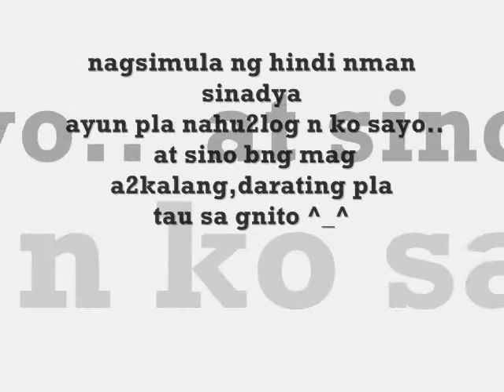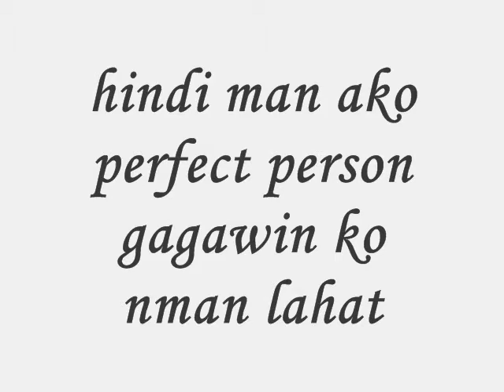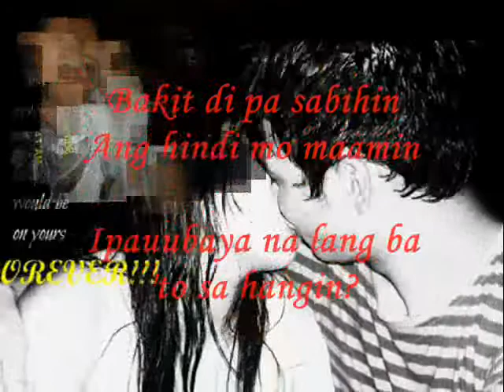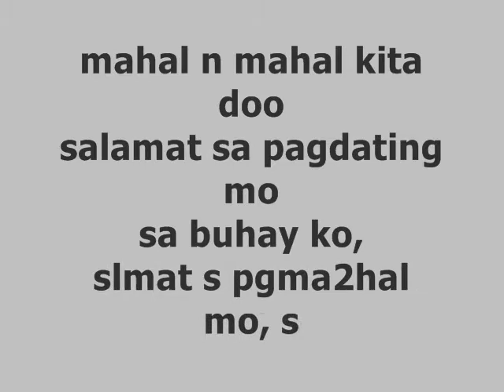happy motmot =)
for my doo

api 4th motmot day